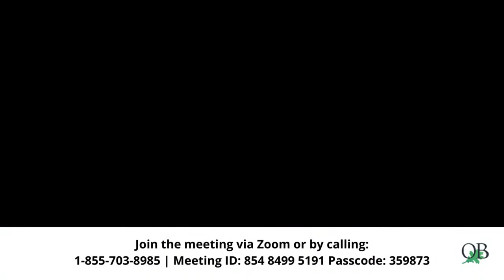Council Meeting - 13 Feb 2023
The Mayor called the meeting to order at 6:00 PM and acknowledged that the land on which we gather is in the traditional territory of the Coast and Straits Salish Peoples. Specifically we recognize th...

      Regular Council Meeting Agenda - February 13, 2023

      Special Council Meeting Minutes - February 6, 2023

   MAYOR'S REMARKS

      Mayor's Remarks Mayor Murdoch expressed appreciation to the Ministry of Municipal Affairs for giving back to municipalities across the province. The Mayor reminded members of the public of the upcomin...

   REPORTS AND MEMORANDUMS

      Award of Tender OBMH 01-2023 Dalhousie Street Sanitary Sewer Replacement

      Public Works Flusher Truck Replacement The Mayor called for public input, no members of the public addressed Council.

      OBPRC Tennis Bubble Heating Upgrade - Tender OBPRC 08-2022 Councillor Smart recused herself from the meeting at 6:33 PM citing a conflict of interest due to a family member on the board of the Tennis ...

      Councillor Smart returned to the meeting at 7:15 PM.

   NOTICE OF MOTION

      Councillor Carrie Smart - Henderson Road Bike Lane Parking Notice of Motion provided to Council in accordance with Section 37.1(1) of the Council Procedure Bylaw (to be read into the record and added ...

   CORRESPONDENCE FROM OTHER GOVERNMENTS OR AGENCIES

      Letter from Minister Kang, Ministry of Municipal Affairs

   MOTION TO CLOSE

      Motion to Close - Community Charter Section 90 (1)(i)(e)

   ADJOURNMENT